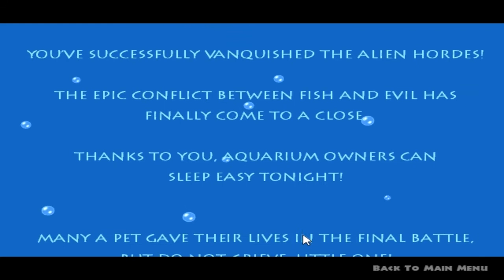Namatin Game Insaniquarium Deluxe The Revenge of The Fish FINAL BOSS!!!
AKHIRNYA KITA BERHASIL MENAMATKAN GAME INSANIQUARIUM DELUXE The Revenge of The Fish!!! Semoga suka ya...
Bagi para sultan yang bingung ingin menghabiskan uangnya. Bisa dibuang ke sini:
insaniquarium deluxe revenge of the fish,
insaniquarium deluxe revenge of the fish pc,
revenge of the fish,
insaniqualien,
insaniquarium deluxe,
insaniquarium deluxe pc,
insaniquarum deluxe,
insaniquarium speedrun,
insaniquarium mod,
insaniquarium all pets,
insaniquarium all bonus pets,
insaniquarium bonus pets,
insaniquarium virtual tank,
insaniquarium android,
insaniquarium final boss,
insaniquarium deluxe indonesia,
insaniquarium
insaniquarium deluxe pc full version
insaniquarium deluxe walkthrough
insaniquarium deluxe windows 10
insaniquarium deluxe wiki
insaniquarium deluxe walter the penguin